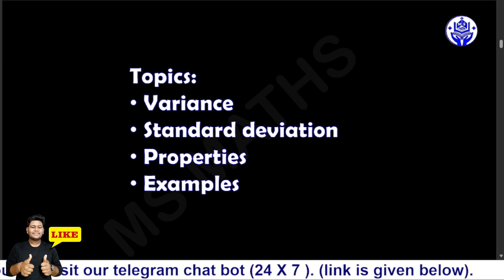Variance and Standard deviation | Properties with Example